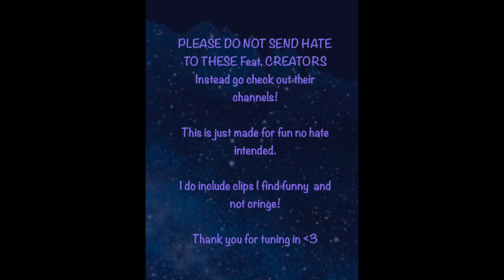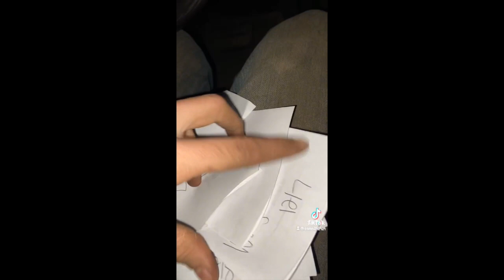TikTok Cringe - CRINGEFEST #19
This video is no way to harass anyone. Don’t send hate to the creators in the video!